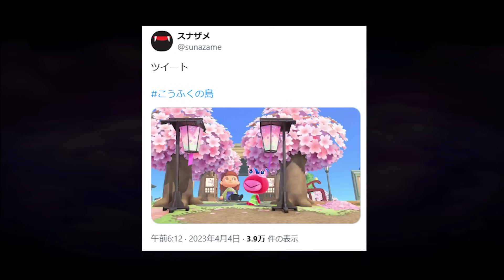【あつ森】スナザメさんの島を観光して学ぶなな湖！🌸🌸和風でオシャレな島クリに大興奮www【夢番地】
初見のなな湖が100日後、ぬーすけ先輩に自分の島を見せるシリーズ「100島」あつ森再生リスト↓↓↓

島クリエイトのノウハウがないため夢番地でほかの島の配置を学び、自分の島に生かしたいなな湖！

今回はあつ森の大先輩スナザメ氏がクリエイトした「こうふくの島」にお邪魔して様子を見ることに！
日頃からあつ森を嗜んでいる彼の島のクオリティの高さに、なな湖もおもわず大興奮！！？